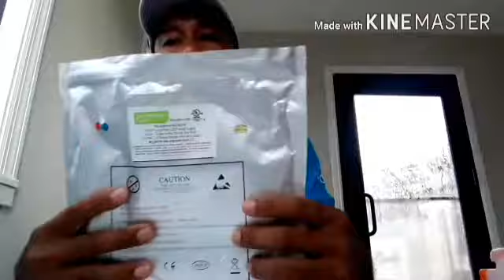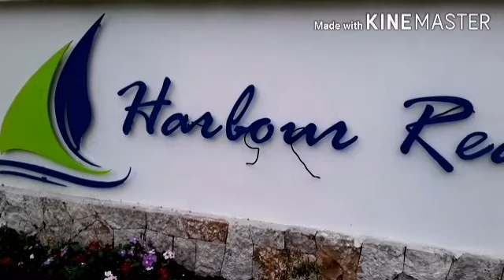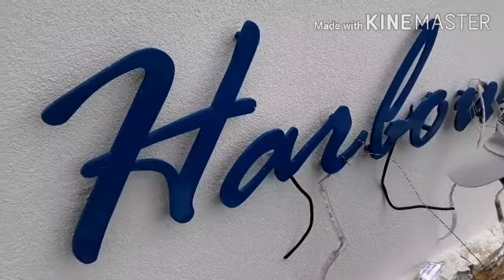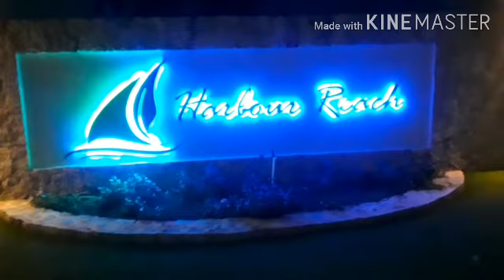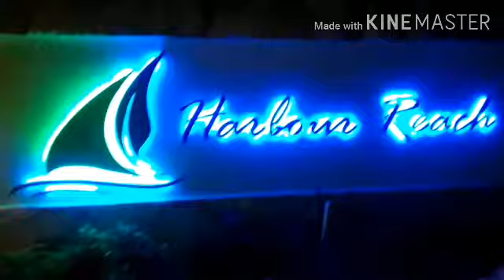Install led strip light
Bonsky